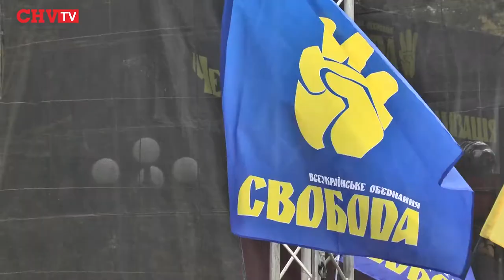Фестиваль патріотичної пісні у Чернівцях